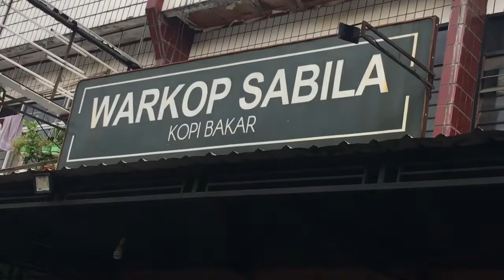Gowes ceria, tembus ke monumen Badik, bersama Passapeda Sipil Gurita